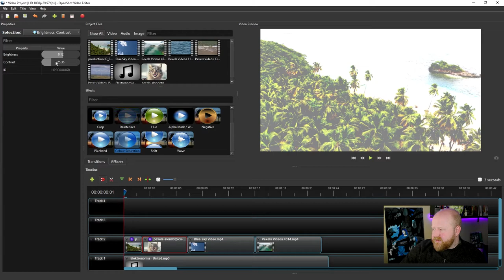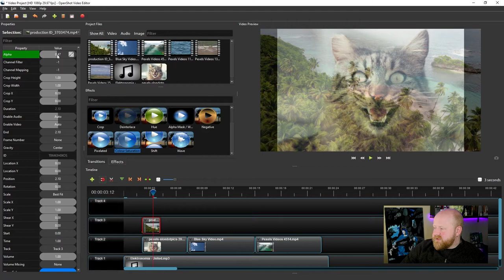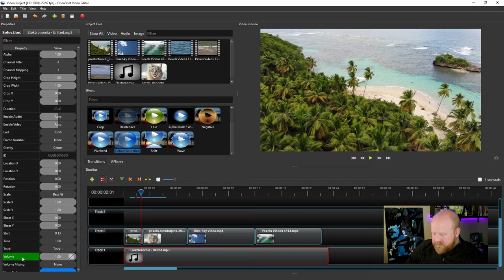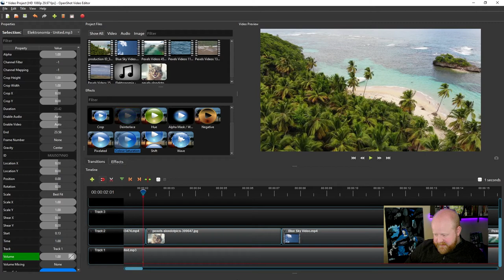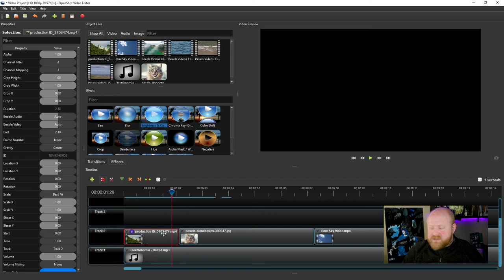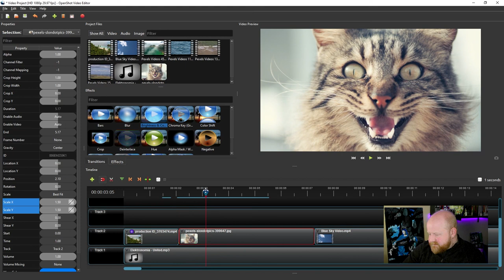How to add and modify video effects with OpenShot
In this video, Rob from Project Sandbox will go over how to add and modify video effects to your OpenShot project. This video will show you how to add effects, to use the property panel, and how to use keyframes.

Title music by
DOCTOR VOX - Heatstroke: youtu.be/j1n1zlxzyRE
Released by:
Argofox